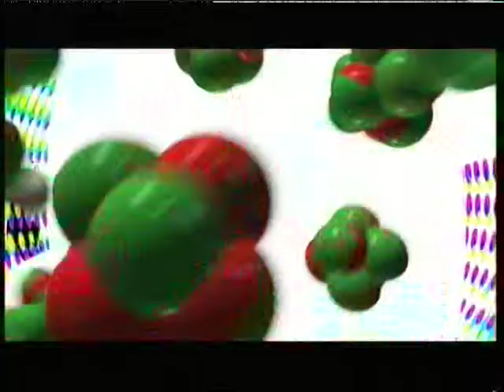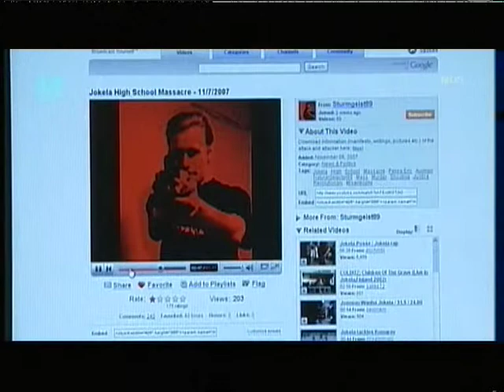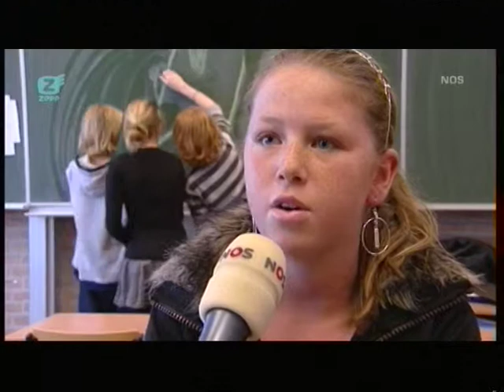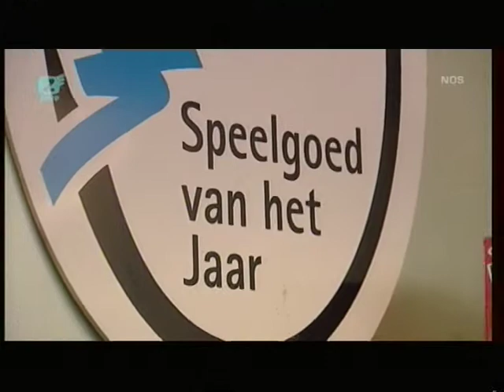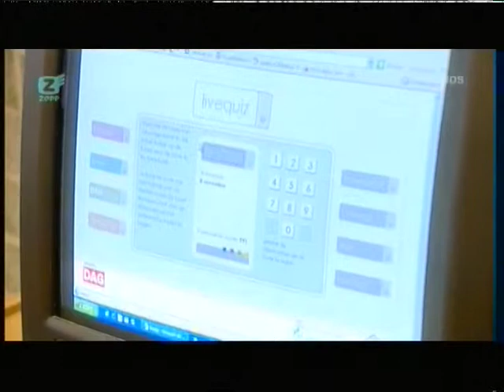Jeugdjournaal over eiland voor de kust van Zandvoort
Jeugdjournaal over het plan voor een eiland voor de kust van Nederland, waaronder Zandvoort. Interviews met diverse scholieren van de Openbare Basisschool "Hannie Schaft" in Zandvoort